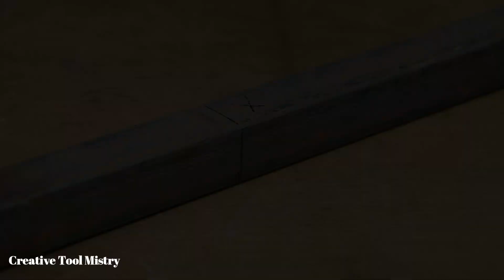Top Handyman Idea | Best Homemade Tool for Your Workshop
"Creative Tool Mistry"

- Life Hacks
- DIY Projects

Dear Friends,
We can't succeed without support of your passion. Hope you enjoy our channel.
WARNING !!!
Dear Friends ! Our videos are provided only for entertainment and watching purposes only. So don't try to repeat everything you see in our videos. Entertain yourself but always be safe and take care of your health.
Thanks for your Love and Support,
Creative Tool Mistry